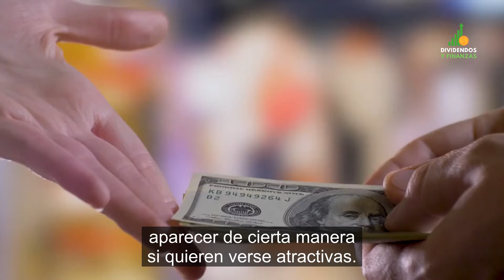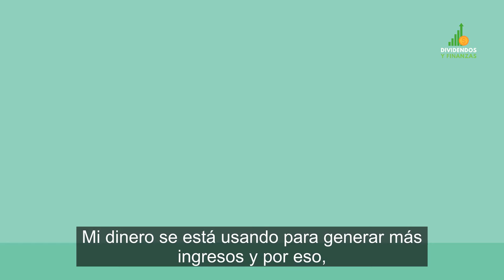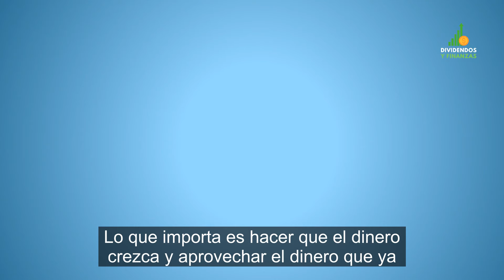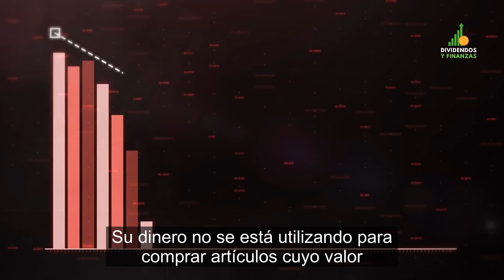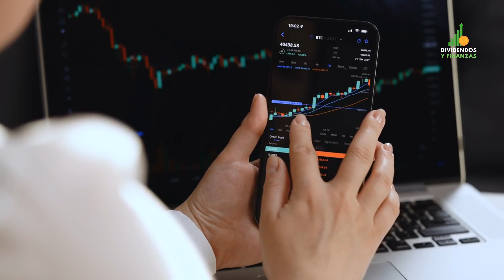¿Por qué es importante PARECER POBRE? | Descúbrelo Ahora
El Mejor Broker Para Invertir en La Bolsa De Valores:
¿Por qué es importante PARECER POBRE?
Este video explora cómo diferentes clases sociales perciben y utilizan el dinero, enfatizando que parecer pobre puede ser una estrategia clave para alcanzar la verdadera riqueza. Las personas en pobreza ven el dinero como herramienta para pagar facturas, mientras que la clase media lo utiliza para mejorar su crédito. En contraste, las personas ricas ven el dinero como un medio para acumular más riqueza sin preocuparse por su apariencia.

Perspectivas sobre el Dinero.
Pobreza: El dinero es para sobrevivir.
Clase media: Se enfoca en mejorar el crédito.
Riqueza: Invierten para generar más dinero.
Cambiar la Mentalidad.
Adoptar una mentalidad de bajo perfil es crucial. No es necesario impresionar a los demás. La mayoría de los verdaderos ricos no ostentan su riqueza; su dinero está invertido y trabaja para ellos en inversiones invisibles.

Inversiones y Futuro.
Parecer rico cuesta tiempo, energía y dinero. Gastar en lujos puede sacrificar ahorros futuros. La clave es ver el dinero como una herramienta para crecer, no solo para gastar.

Lecciones de los Millonarios Comunes.
Los millonarios cotidianos tienden a mantener un perfil bajo y no aparentan riqueza. Invertir en lugar de comprar lujos es fundamental para construir riqueza a largo plazo.

Valor de las Relaciones.
Con el tiempo, las relaciones y las experiencias se vuelven más valiosas que las posesiones materiales. Cambiar la mentalidad sobre el dinero permite construir una vida de estabilidad y éxito financiero.

En conclusión, para alcanzar la verdadera riqueza, es esencial enfocarse en las inversiones y las relaciones, más que en la apariencia.
👊 Conéctate con nosotros:
👉 Interactive Brokers: Recibe 1 Accion GRATIS si abres una cuenta a través de este enlace
👉 M1FINANCE: Recibe $30 GRATIS si abres una cuenta a través de este enlace
👉 Robinhood: Obtén una STOCK GRATIS si abres una cuenta a través de este enlace
👉 Webbull: Obtén 2 STOCKS GRATIS si abres una cuenta a través de este enlace